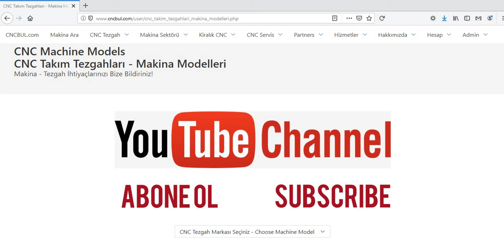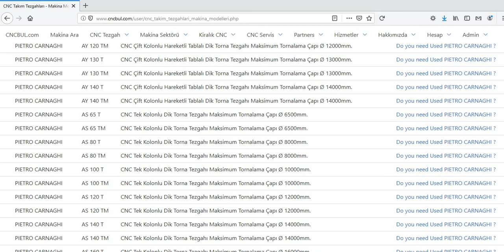PIETRO CARNAGHI MACHINE MODELS (CNC Machine Tools)